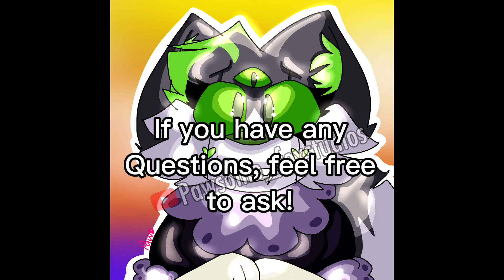NorthSpiderContest Results!!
Go checkout those who participated!

(Their entry wasn’t uploaded on YouTube, they showed it to me on ajpw instead!)

Please do not be upset if you did not win, everyone’s entry’s looked amazing! Thank you all for entering!!

Prizes:
1st: Animation Meme + Art of OC + Custom OC
2nd: Art of OC and Custom Oc
3rd: Art Of OC or Custom Oc

 OC: North

Apps used:
-Ibis Paint X
-Capcut

I own the:
-OC (north)
-the speedraw in the backround
-editing